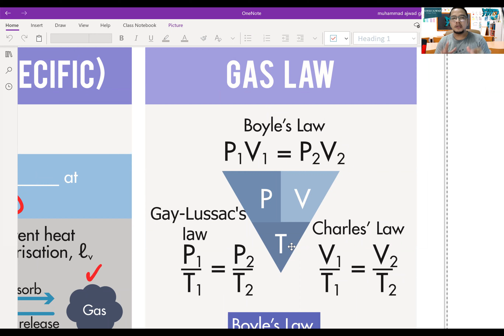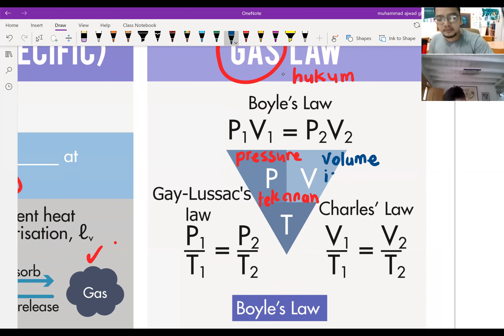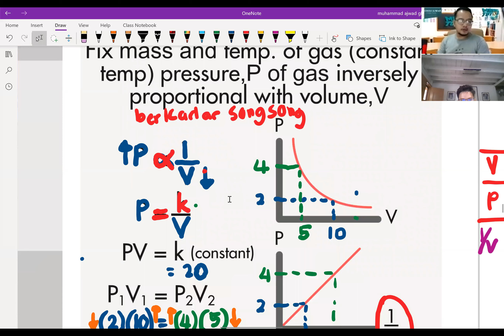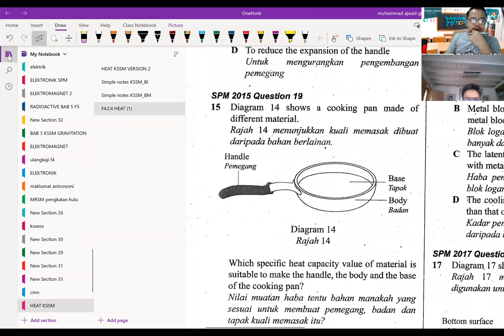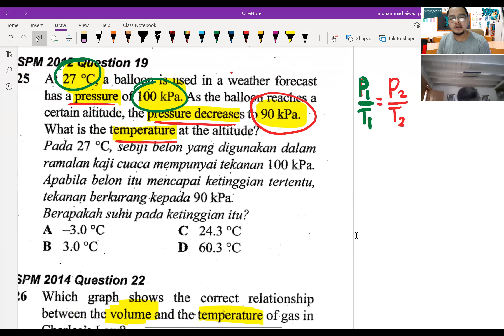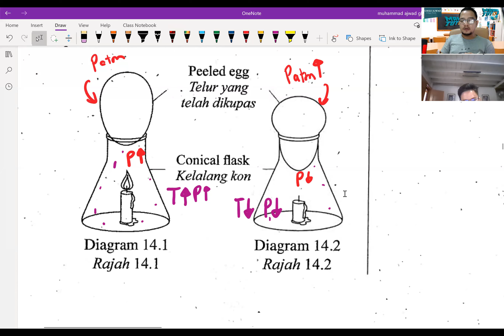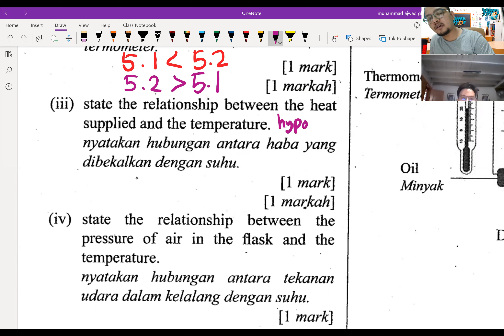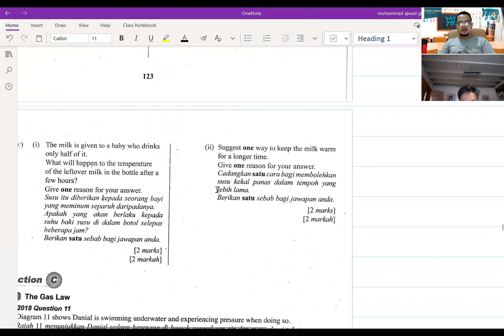HEAT GAS LAW KSSM